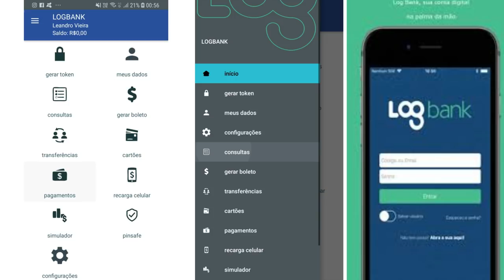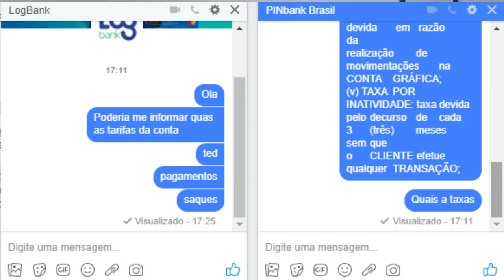💳NOVA CONTA DIGITAL LOG BANK | SERÁ QUE VALE A PENA?🤔